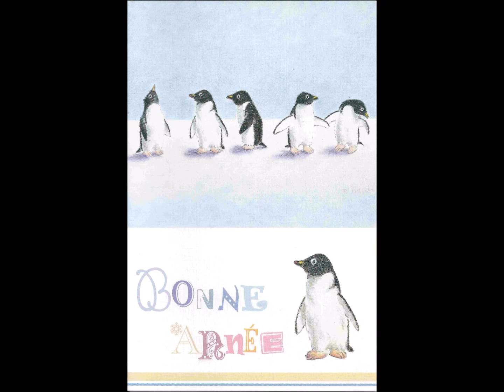[Thema] Zehn Variationen in G Ariette [Urser dummer Pobel meint] Singspiel [Die Pilgrime] KV 455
[Thema] Zehn Variationen in G Ariette [Urser dummer Pobel meint] aus dem Singspiel [Die Pilgrime von Mekka] (Christoph Willibald Gluck) KV 455
Datiert Wien, 25. August 1784

[Thema] [모차르트 테마 모음곡]
Mozart Barenreiter Urtext
Klaviersonaten Piano Sonatas

PianoParis
Pianist Joo